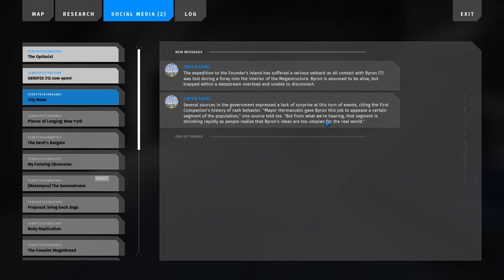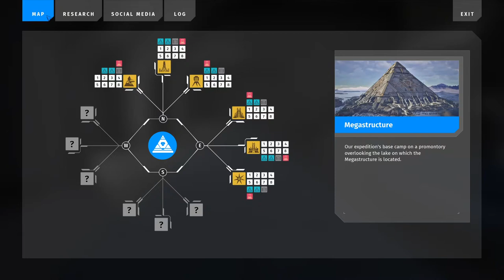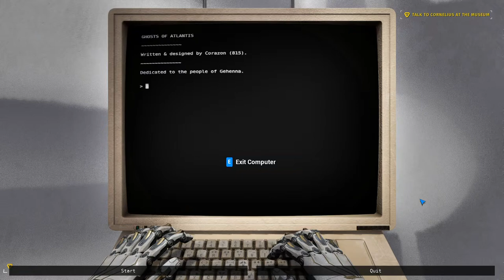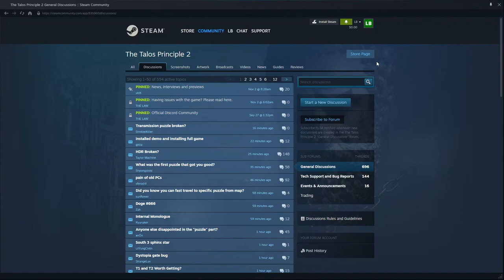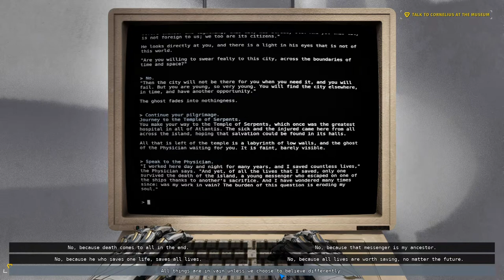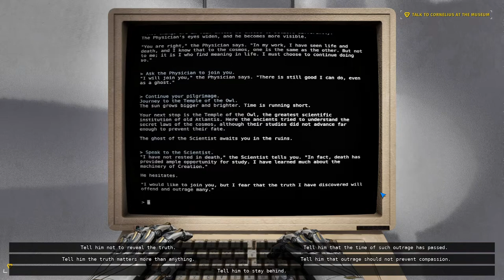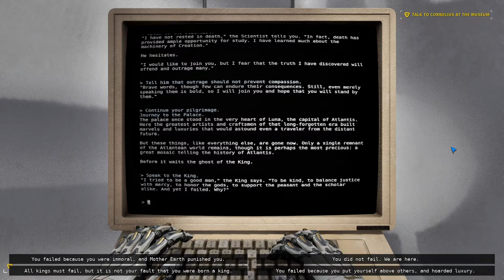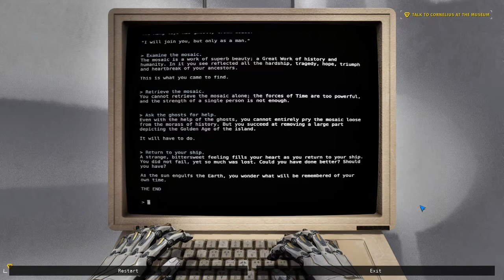The Talos Principle 2 - Episode 15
What kinds of choices are these!?

0:00 Cutscene 🎬 Byron
0:52 ESCAPE
2:55 Cutscene 🎬 VTOL
4:59 Conversation 📢 Public Frequency
7:21 Browsing 📱 Social Media
10:22 Exploring
13:18 Tablets of the Founder
13:55 Conversation 🤖 Thecla
14:52 Exploring
15:28 Conversation 🤖 Jefferson
16:52 Alexandra Drennan Memorial
20:20 Exploring
21:06 Milton's Rest
22:48 Exploring
23:38 Archaeological Gardens
30:10 Conversation 🤖 Dosikles
31:14 Exploring
33:37 Friends of New Jerusalem Gazebo
34:44 Conversation 🤖 Damien
36:14 Gehenna Memorial Exhibition 312
37:16 Exhibit 🖥 Ghosts of Atlantis